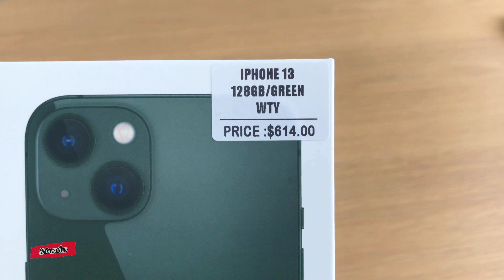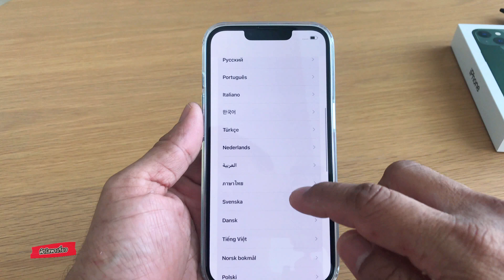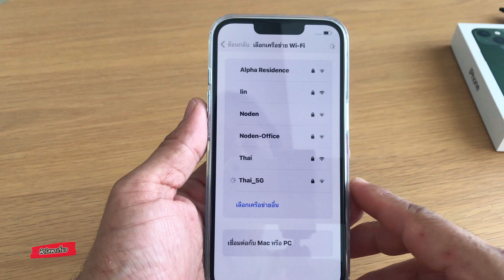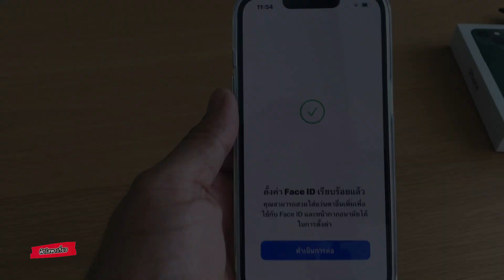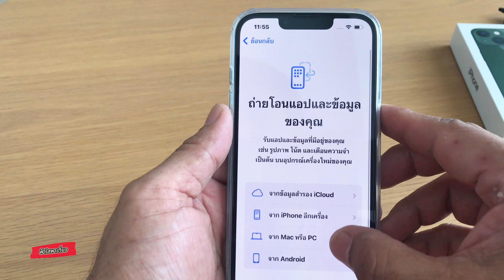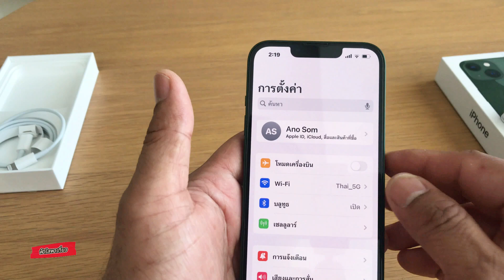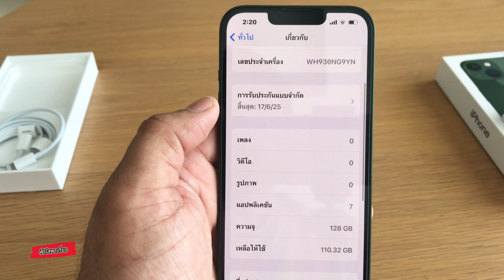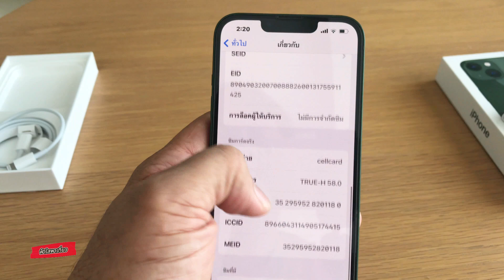เปิดกล่อง iPhone 13 เข้าใช้งานครั้งแรก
เปิดกล่องเซ็ทเข้าหน้าการใช้งานiphone 13 ปี2024